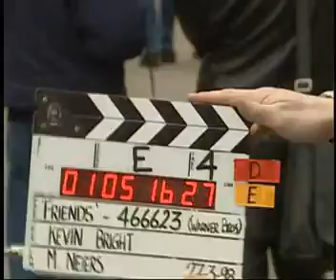Friends Extras Specials 02 Friends Goes to London